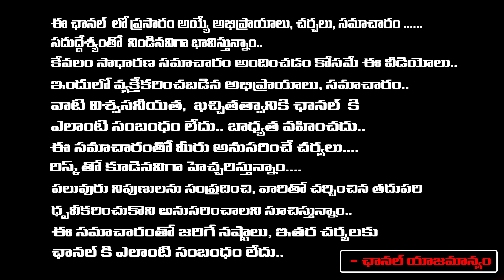లక్ష కోసం నా భార్య పై | Shamshabad Woman Incident | REDTV TELUGU